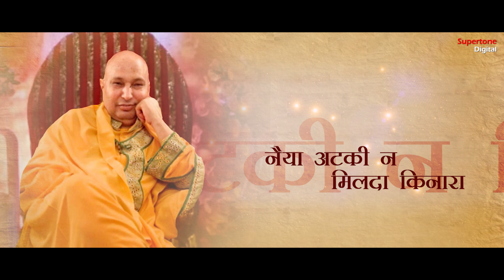Nazara - Monu Manchanda | GURUJI SHUKRANA BHAJAN | Guru Ji Bhajans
►Song - Nazara
► Singer - Monu Manchanda
► Lyrics: Nitin Diwan
► Mix & Master: Lokesh
► Category: Guru ji Bhajan
► Music Label: Supertone Digital.
► Concept & Direction By: Ishu Narrang
► सुपरटोन डिजिटल चैनल पर अपना भजन रिलीज़ करवाने के लिए सम्पर्क करें
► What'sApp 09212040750